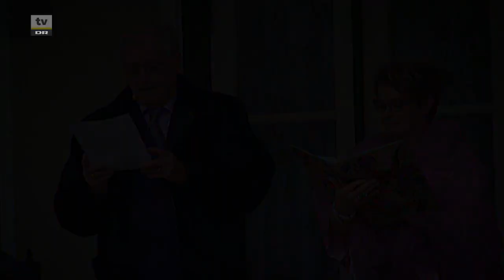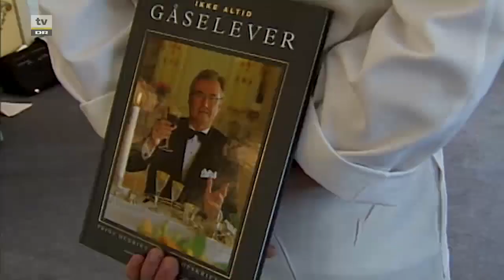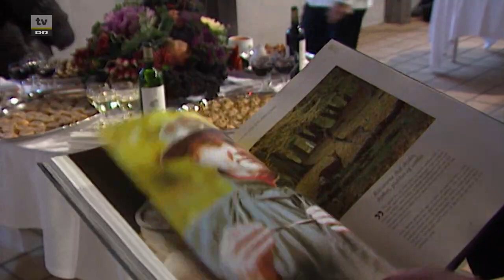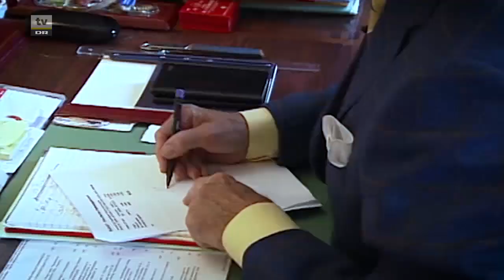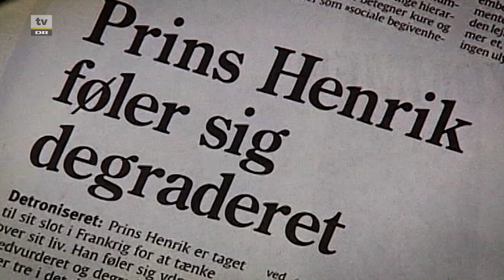Portrait of Prince Henrik of Denmark / Portræt Prins Henriks liv i billeder (2018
Report issued by the Danish television following the death of the Prince in 2018.